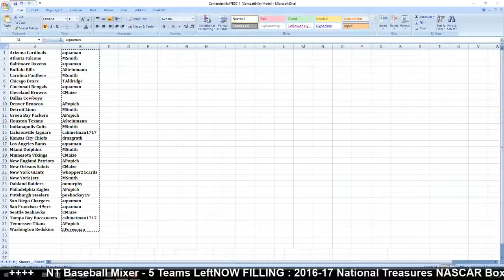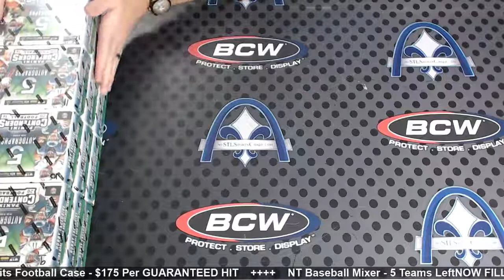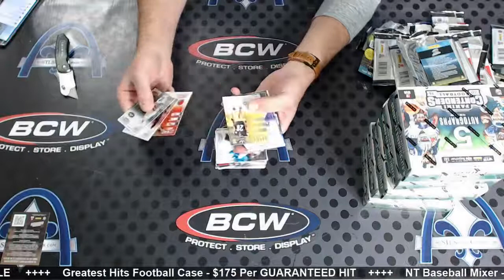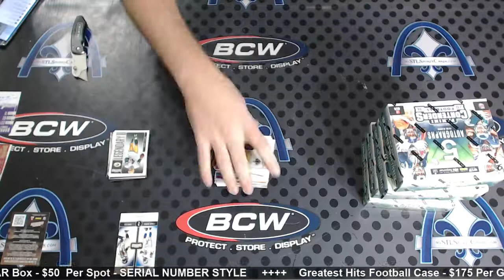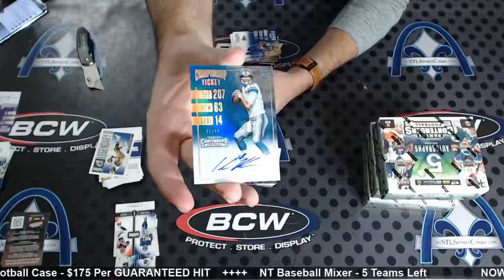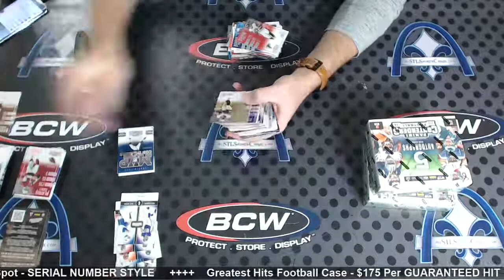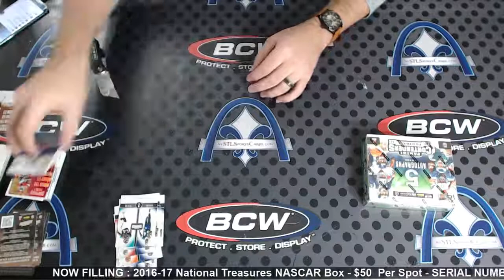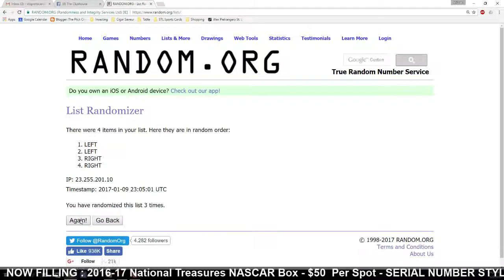2016 Panini Contenders Football 6-Box 1/2 Case Group Break #2014